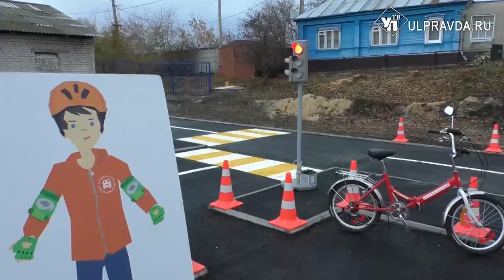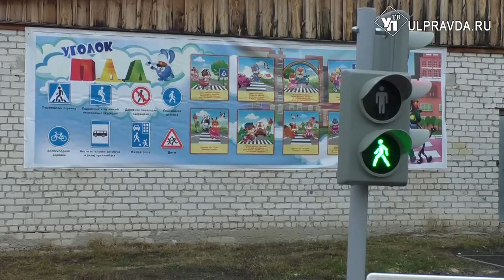В Ульяновской области создали городок безопасности дорожного движения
Снизить аварии на дорогах поможет профилактика, которую необходимо начинать с раннего возраста. В Сурской школе открыли городок безопасного движения. Здесь будут изучать правила дорожного движения не в теории, а на практике.